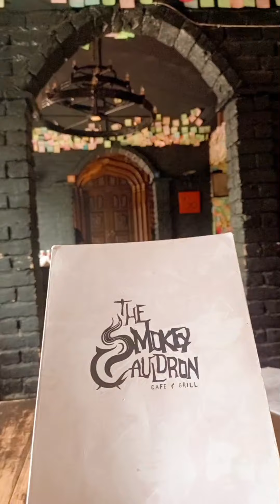Harry Potter Jesa Restaurant 😯 || The Smokey Cauldron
📍The Smokey Cauldron F-6 Markaz Islamabad Pakistan 🇵🇰
Hope you like this vlog 😇. Follow for more😁